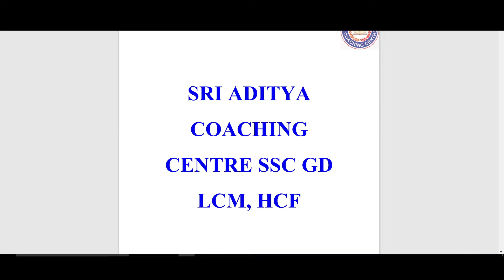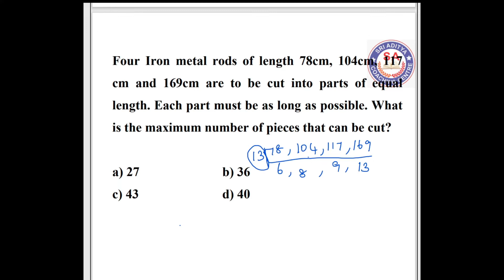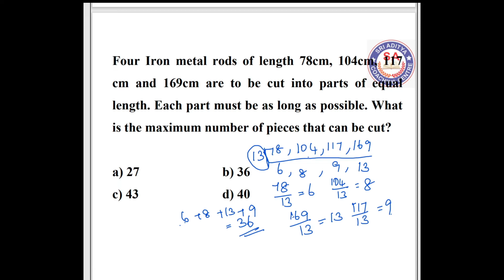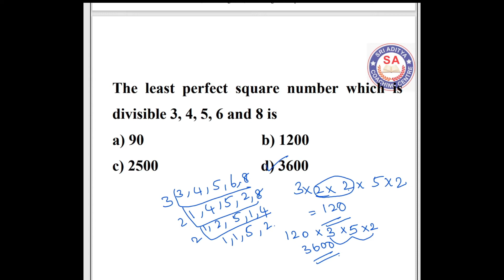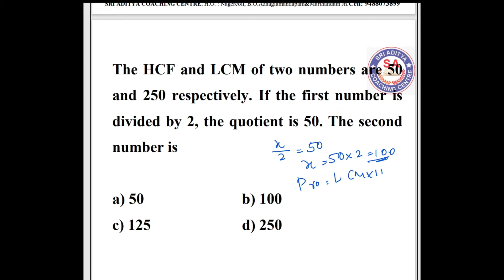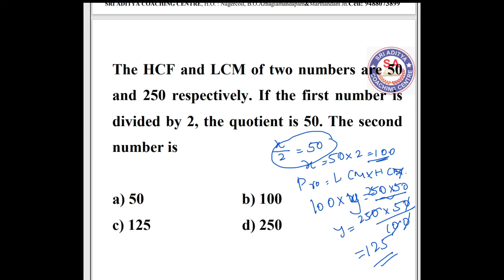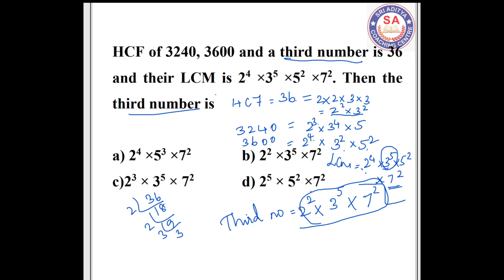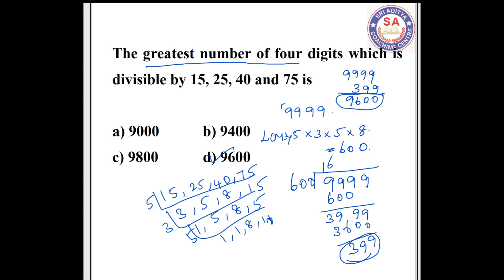SSC GD | LCM & HCF CLASS - 2 | எளிய தமிழில் விளக்கம் | BASIC MATHS | SRI ADITYA COACHING CENTRE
SRI ADITYA COACHING CENTRE

TNPSC  TET  RAILWAY  POLICE  SSC  ARMY

NAGERCOIL  AZHAGIYAMANDAPAM
                MARTHANDAM

SSC GD க்கு சிறப்பு வகுப்புகள் ஆரம்பம்.

குமரி மாவட்டத்தில் சுமார் 700க்கும் மேற்பட்ட அரசு அதிகாரிகளை உருவாக்கிய குமரியின் தலை சிறந்த பயிற்சி மையமான எங்கள்
 ஸ்ரீ ஆதித்யாவில் தினசரி மற்றும் சனி,ஞாயிறு வகுப்புகள் அனுபவமிக்க ஆசிரியர்களால் நடத்தப்படுகிறது.
எங்களது சிறப்பு அம்சம்
 1)சரியான பாடக்குறிப்புகள் வழங்கப்படும்.
2) தினசரி மாதிரி தேர்வு நடைபெறும்.
3)100க்கும் மேற்பட்ட தேர்வுகள்.
4) ST மாணவர்களுக்கு பயிற்சி கட்டணம் இலவசம்.
அணுகவும்
HO :Nagercoil.
BO :Azhgiyamandapam &
        Marthandam.